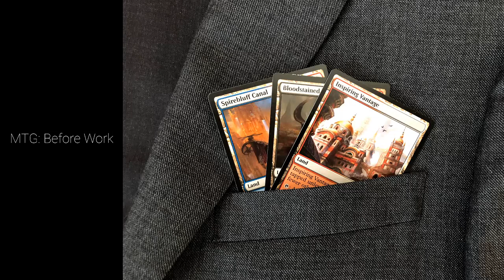Esper Control: A New Look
More misplays and a battle against mono-white.

Here&#39;s the new decklist:

Deck

2 Agonizing Remorse (THB) 83

2 Ashiok, Nightmare Muse (THB) 208

3 Atris, Oracle of Half-Truths (THB) 209

1 Despark (WAR) 190

2 Dream Trawler (THB) 214

1 Elspeth Conquers Death (THB) 13

4 Godless Shrine (RNA) 248

4 Hallowed Fountain (RNA) 251

1 Island (ELD) 257

2 Kaya&#39;s Wrath (RNA) 187

4 Medomai&#39;s Prophecy (THB) 53

1 Mortify (RNA) 192

4 Narset, Parter of Veils (WAR) 61

3 Oath of Kaya (WAR) 209

1 Swamp (ELD) 261

4 Teferi, Time Raveler (WAR) 221

4 Temple of Deceit (THB) 245

4 Temple of Enlightenment (THB) 246

4 Temple of Silence (M20) 256

4 Thought Erasure (GRN) 206

1 Tyrant&#39;s Scorn (WAR) 225

4 Watery Grave (GRN) 259

Sideboard

1 Despark (WAR) 190

2 Devout Decree (M20) 13

2 Dovin&#39;s Veto (WAR) 193

1 Elspeth Conquers Death (THB) 13

1 Kaya&#39;s Wrath (RNA) 187

2 Kaya, Orzhov Usurper (RNA) 186

2 Noxious Grasp (M20) 110

2 Sorcerous Spyglass (ELD) 233